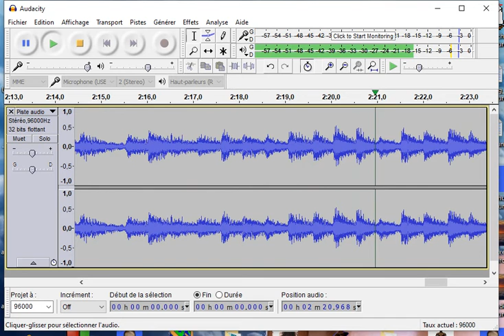wk7600 computer waltz debby genmidi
genmidi_chung algo3